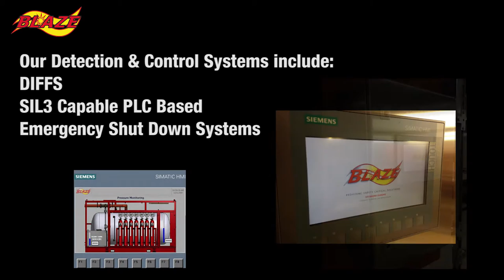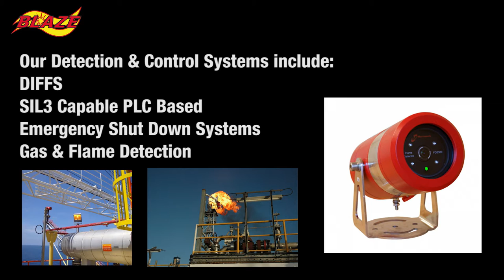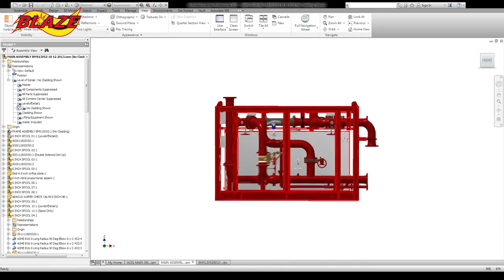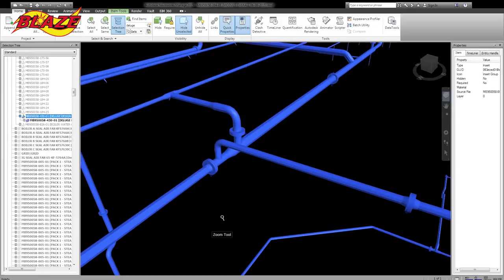Blaze manufacturing Solutions Ltd - OE2015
Offshore Europe 2015

Please visit us on stand 2E28 where we will be showcasing a live demonstration of Deluge Release via our Flameshield 300 Flexible Pipework Solution, activated by Flame Detection from our PLC based Fire Detection SIL3 capable Control Panel. We will also be demonstrating the new range of VESDA (Very Early Smoke Detection Apparatus) including the new to market, next generation VESDA-E.

You can also visit us on stand 5B60 throughout the show to find out more about Blaze.